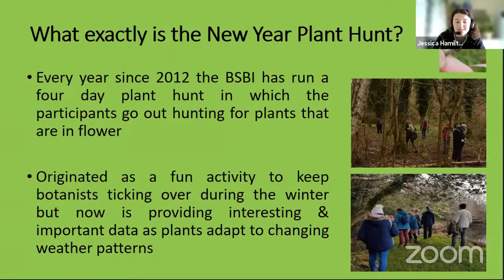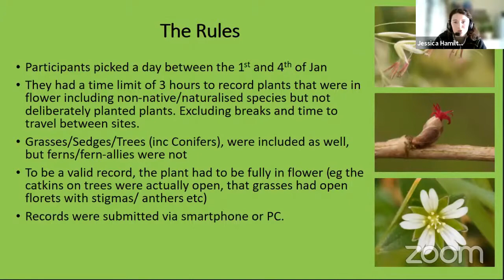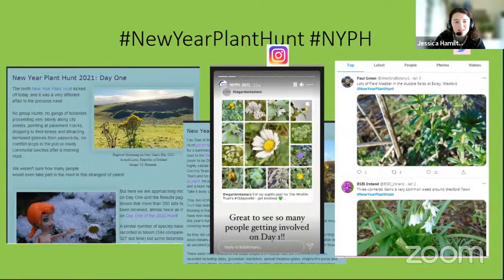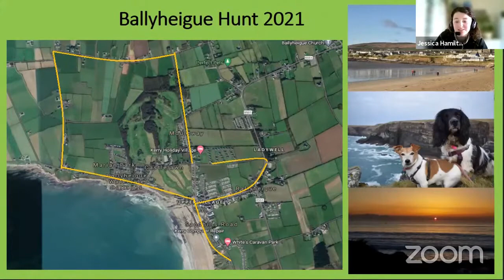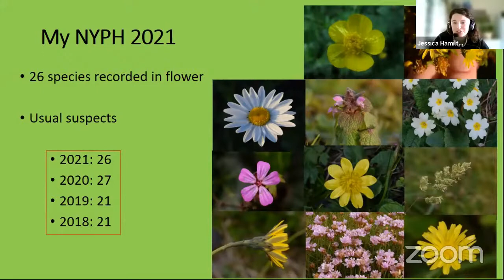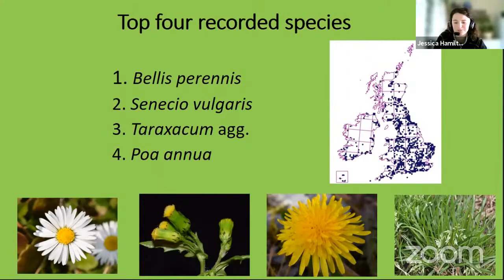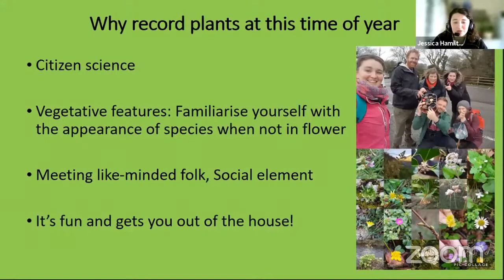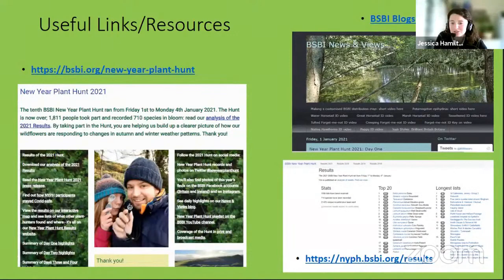New Year Plant Hunt in Ireland 2021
Talk by Jessica Hamilton, Co-ordinator of the BSBI Kerry Group